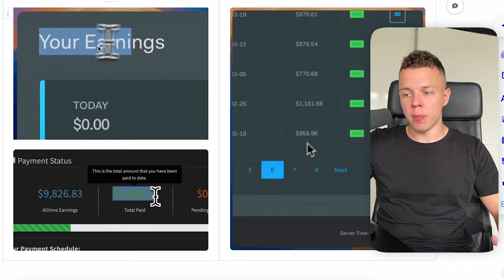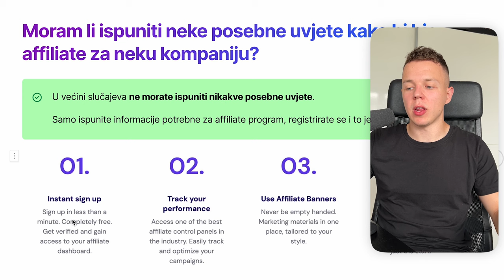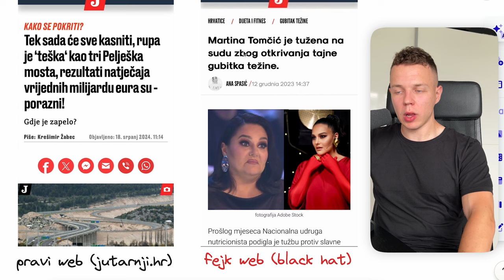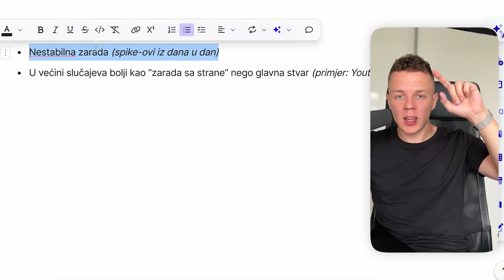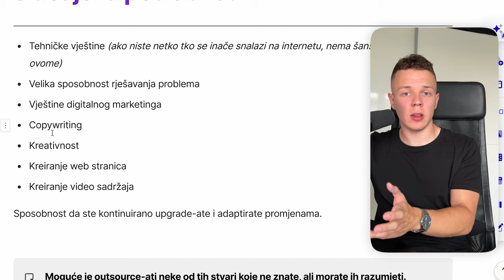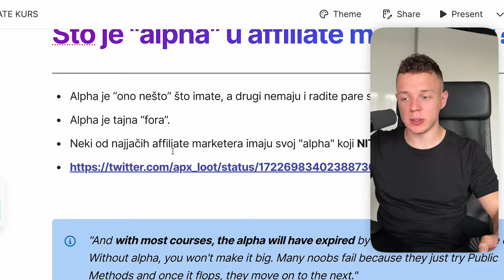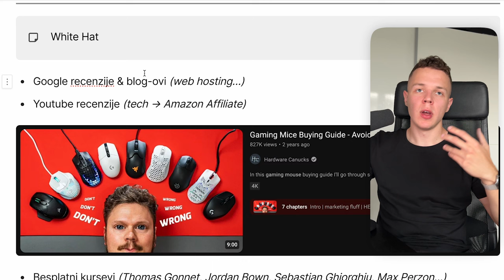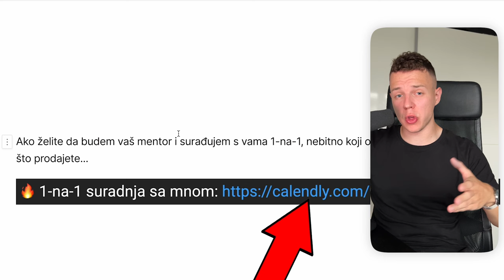Affiliate Marketing Kurs: Kako Zaraditi €10,000+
Podržite kanal donacijom:
▶ BTC: 1HnsVVvTg4unEeTdqSDNim1fPTornxvBxd
▶ ETH: 0x968ce9a97e5c6d6af40fc8320b107572e408fd6a
▶ USDT (TRC20): TActTUHUm3dQ25HfB2UtvepwDqmPXGcTh6

Hvala što ste pogledali video! Nadam se da ste uživali u gledanju.

00:00 Uvod
04:58 Što je affiliate marketing?
07:10 Ispunjavanje uvjeta da budete affiliate
08:21 Unikatni affiliate link & ID
09:47 Spamanje svog affiliate linka po internetu
10:27 3 kategorije kako možete raditi affiliate marketing
15:35 Što je mislim o affiliate marketingu?
23:58 Kolike su šanse da uspijete u affiliate marketingu?
30:18 Isplati li se raditi affiliate marketing u ovoj godini?
31:42 Što je “alpha” u affiliate marketingu i zašto je bitna za uspjeh?
42:55 Najbolji primjeri affiliate marketinga
47:01 Kako bi danas uspješno & profitabilno radio affiliate marketing?